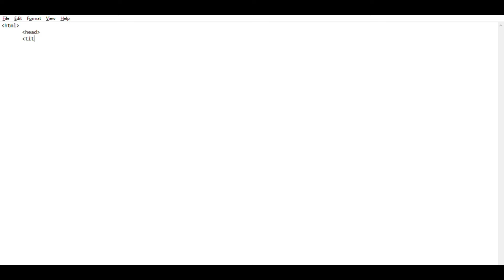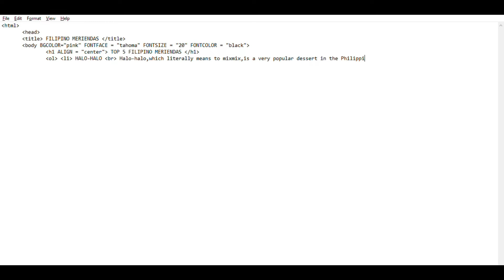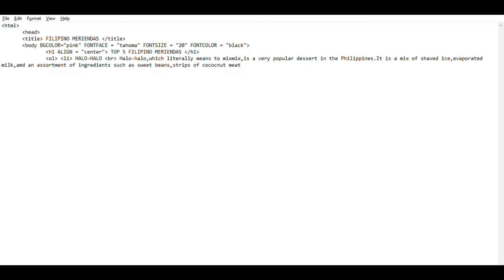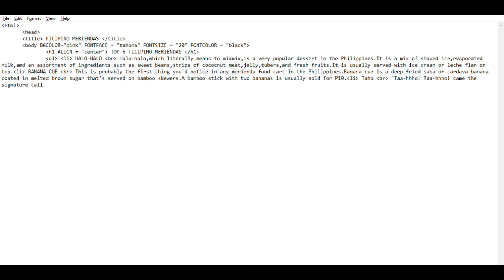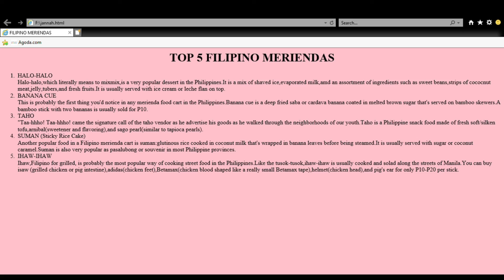Creating Your Own Webpage